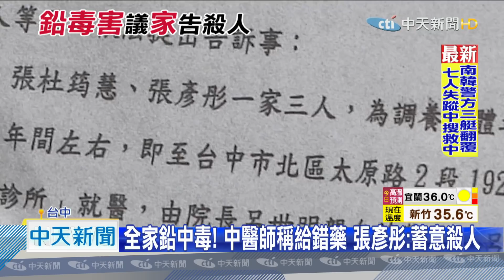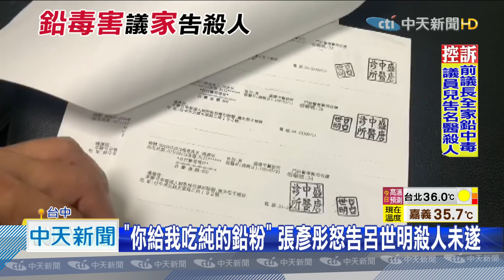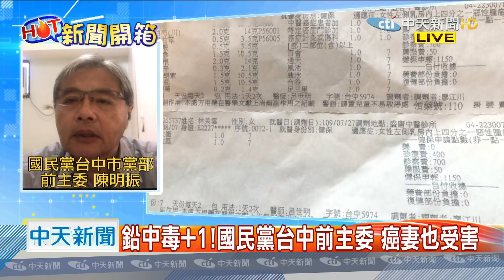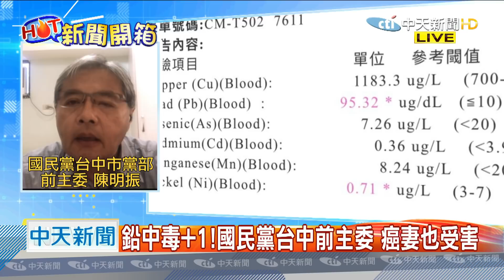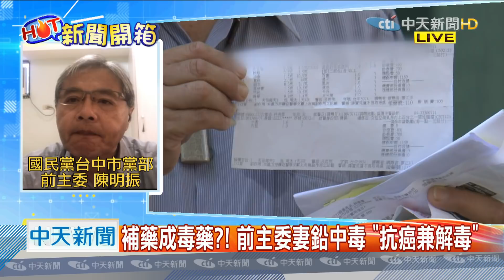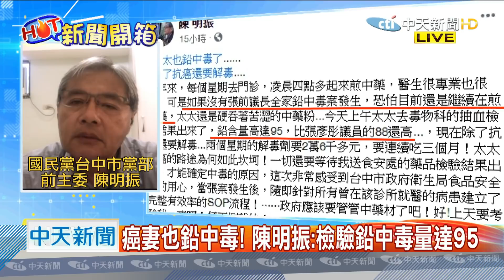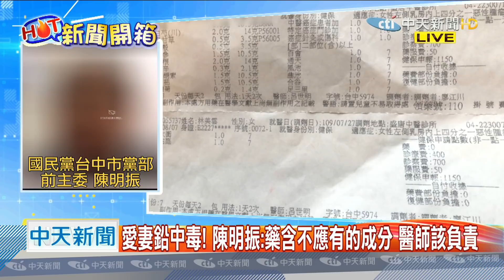HOT新聞開箱》癌妻看同一中醫也爆鉛中毒！陳明振揭診所藥方 受害人恐「鉛」連甚廣？｜2020.08.06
受訪者： 國民黨台中市黨部前主委 陳明振